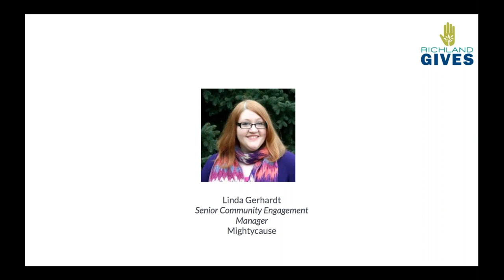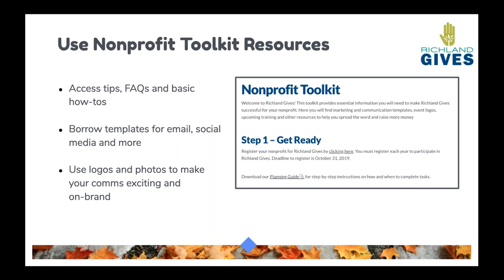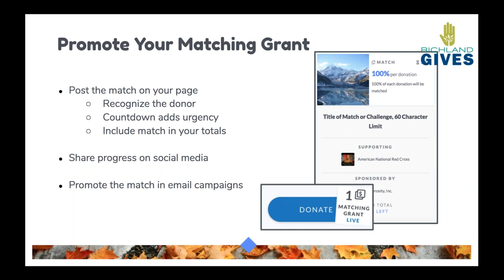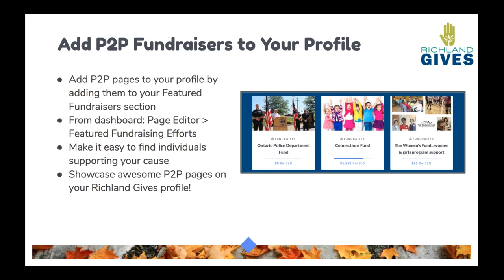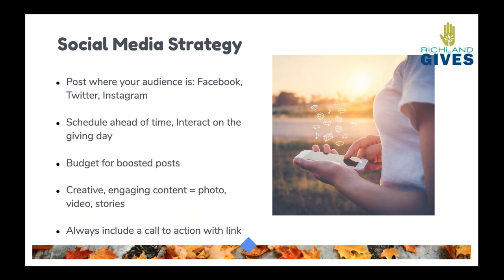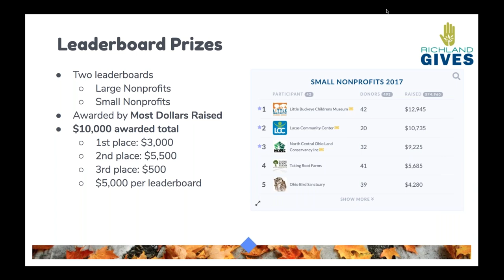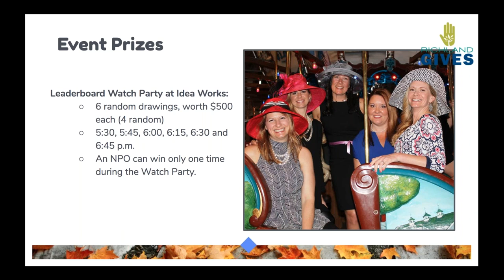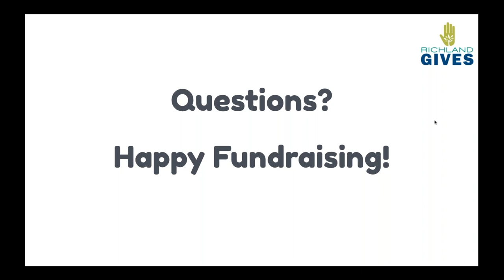Richland Gives 2019: Let's Talk Strategy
Get the inside scoop on what makes a Richland Gives campaign stand out from the crowd, climb to the top of the leaderboard, and engage donors.